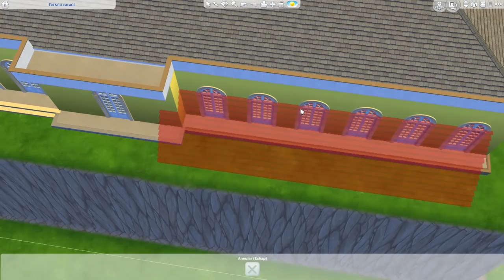Sanssouci Palace w/ Louise Gravy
The Sims 4 Speed Buikd | Sanssouci Palace w/ Louise Gravy ┋SIMARCHITECTURE

Louise Gravy and I are happy to present you our version of the famous Palace of Sanssouci!

⊙ Who is SIMARCHITECTURE?

Antoine here for Simarchitecture! I'm a Simmer for now more than 10 years. I belong to these Simmers who only build and never actually play with the Sims. On this channel, you'll discover buildings of all types and from many different times.

⊙ Where to find SIMARCHITECTURE?